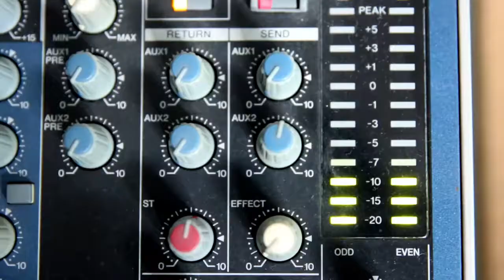El dijous 7 de juny se celebra la Jornada Diversitat i Talent al Casal Torreblanca